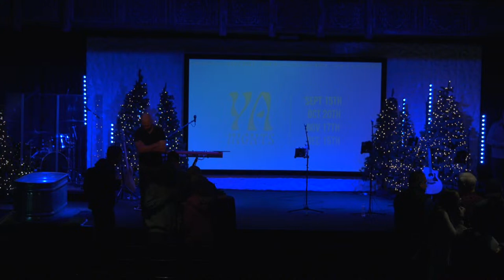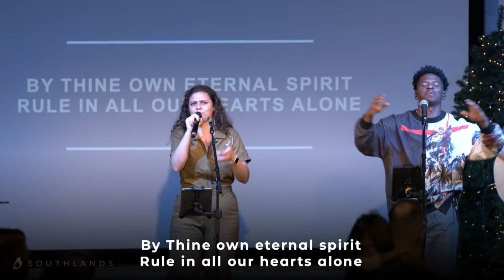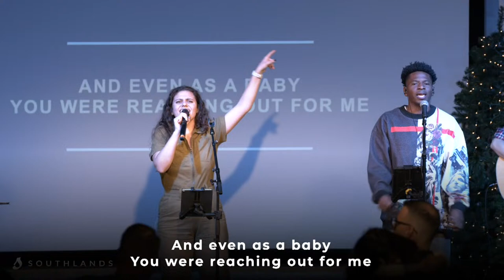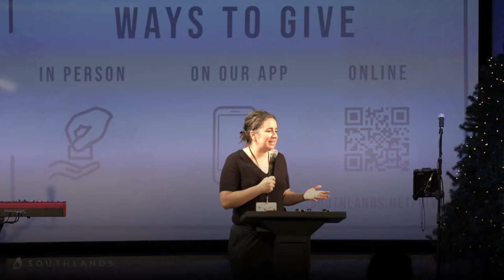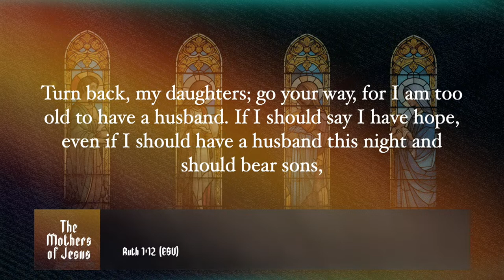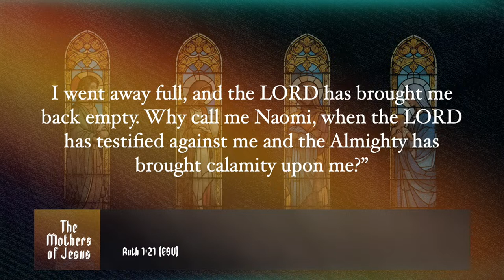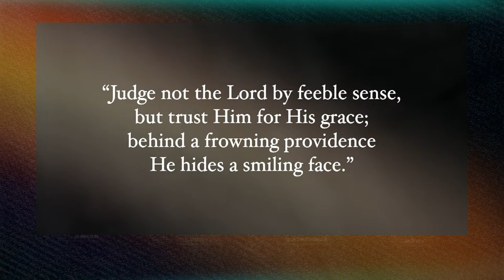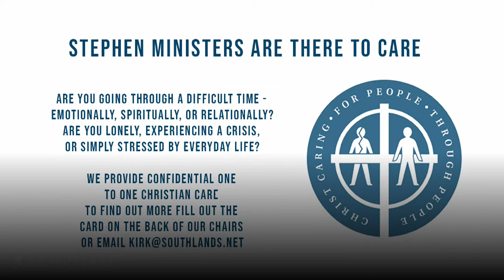'The Ruthfulness of Jesus'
The Mothers of Jesus: Ruth
Alan Frow // Ruth ESV